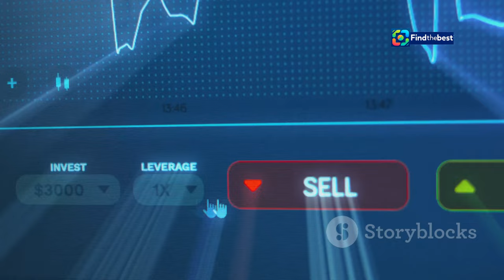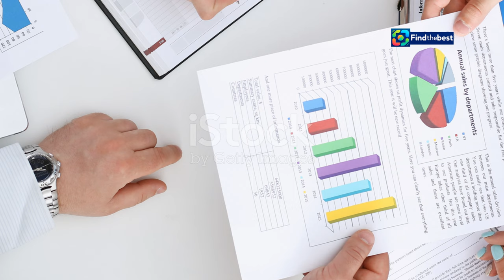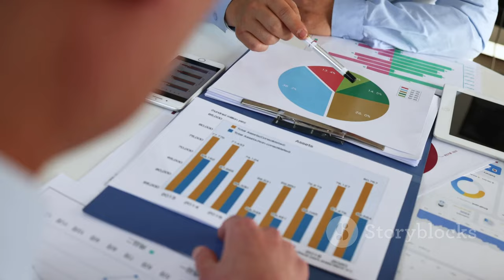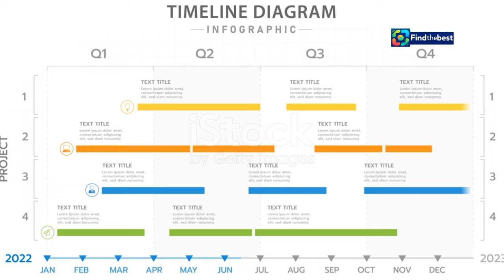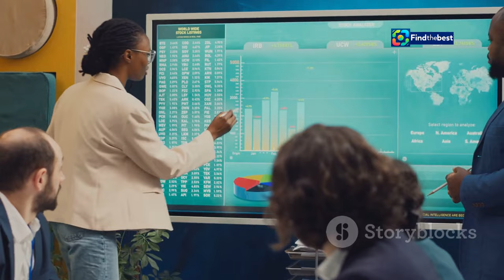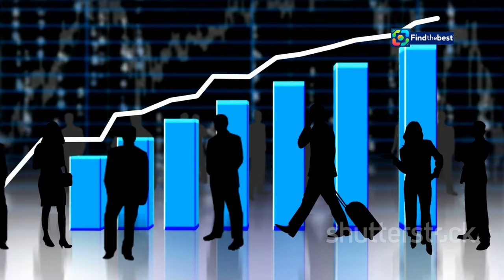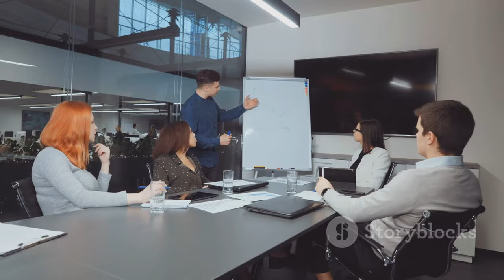Migros zieht Stecker bei Bestsmile: Was bedeutet das für Patienten? 🦷